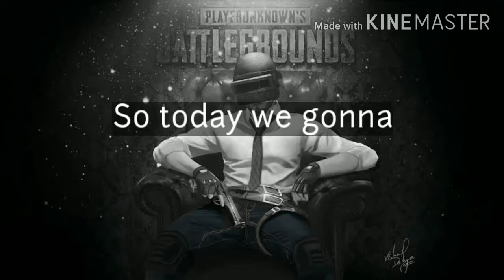Buying Elite Royale pass Season 11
Buying royale pass season 11.
All recieved rewards have been shown.
this royale pass is worth 800 rupees.